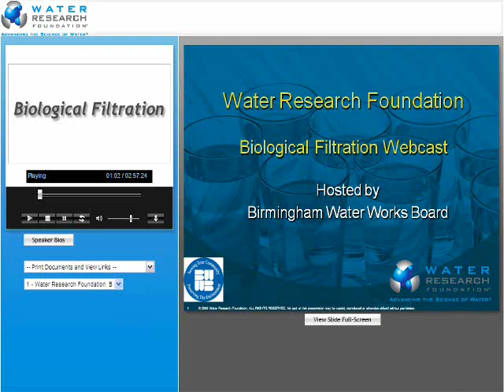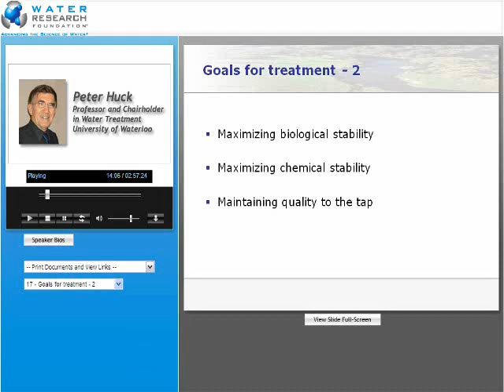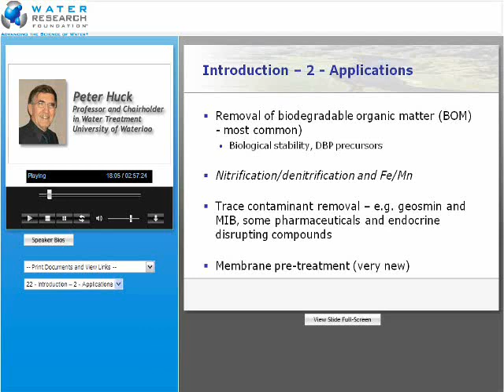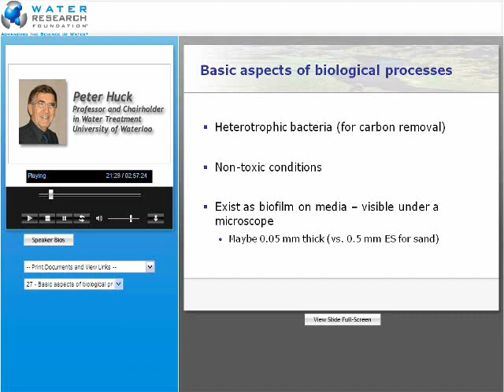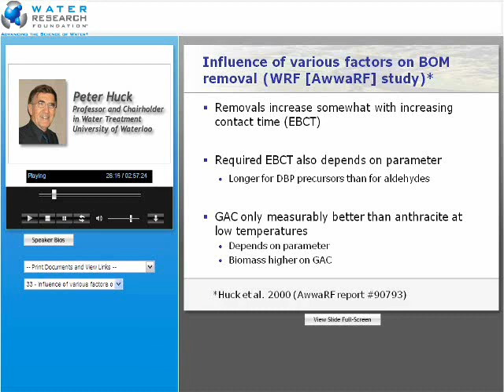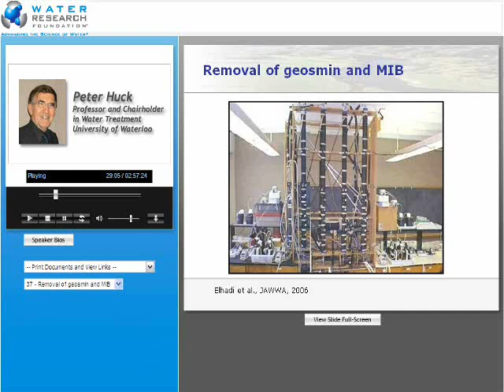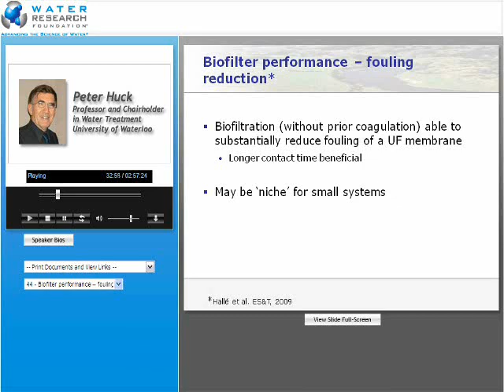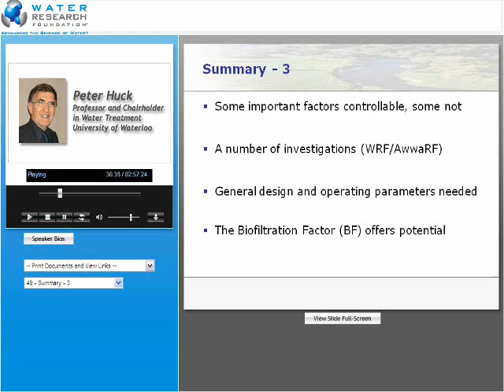BiologicalFiltration Part 2 - History and State of the Science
Water Research Foundation Webcast.  Speaker, Dr. Peter Huck.
The Webcast covers the use of biological filtration and focuses on the engineering and operation of such filters from a national perspective. The event also highlights local research performed on this technology. The target audience for this Webcast is utility managers and operators considering the implementation or optimization of biological filtration in their treatment facilities.